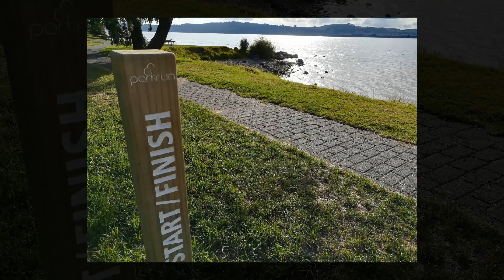Parkrun Lake Taupo New Zealand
Parkrun Lake Taupo New Zealand. Parkrun tourists Kevin & Susan Bedford complete another Parkrun as they travel the world seeking out Parkrun events.